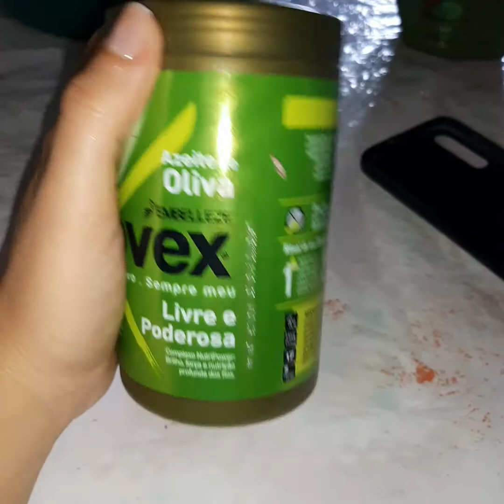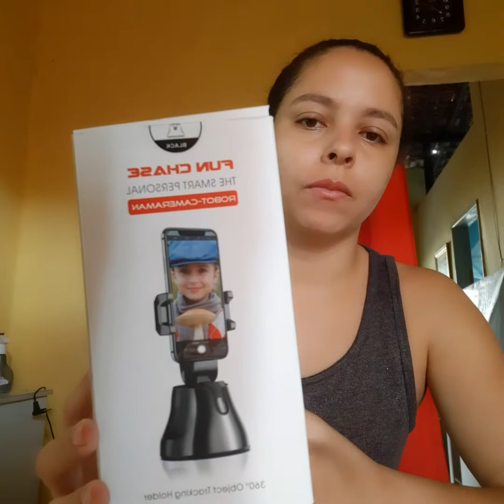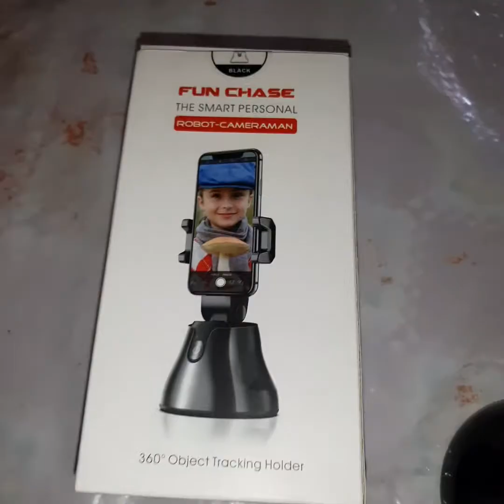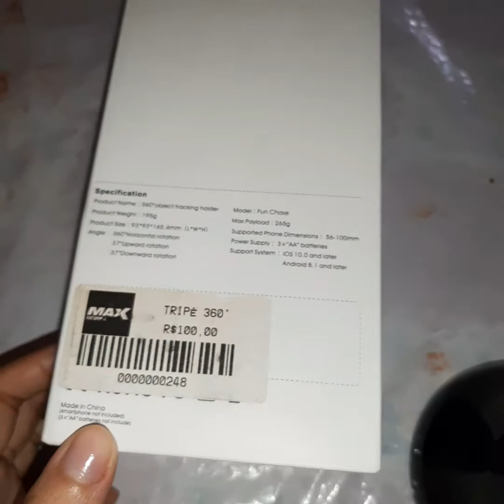FIZ PRÉ POO E MOSTREI PRA VOCÊS COMO FAZER | LAVEI O CABELO | MOSTREI O SUPORTE QUE COMPREI !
Olá meus amores tudo bem com vocês espero que sim ... espero que gostem do vídeo...